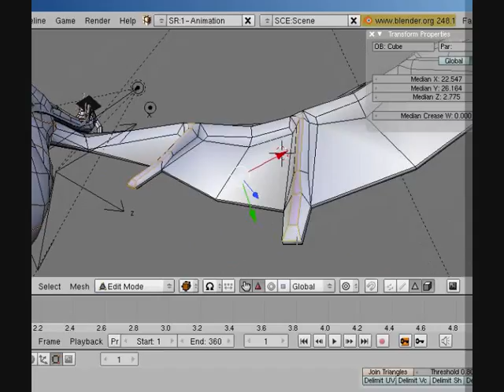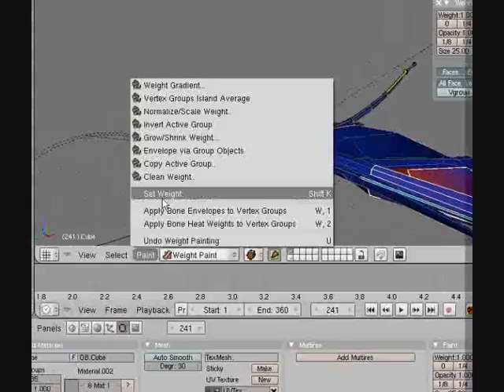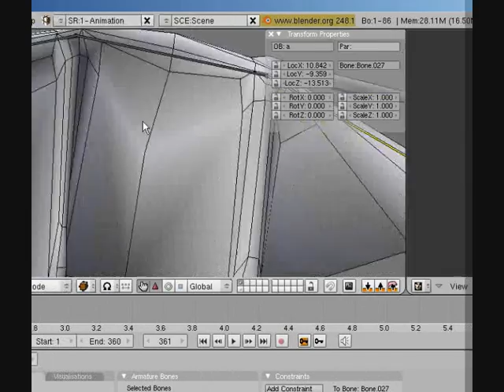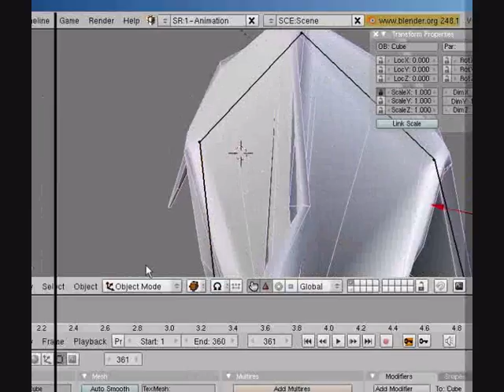Black Dragon - Modeling, Texturing, Rigging in Blender (WIP 76) Rigging the Wings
Black Dragon - Modeling, Texturing, Rigging in Blender (work in progress 76) rigging wings

Here is my black dragon design which I have modeled, textured and rigged in Blender from 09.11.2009 to 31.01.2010.

More details about the finished dragon model:

Animated Yes
Rigged Yes
Polygons 4,293
Vertices 4,448
Textures Yes
Materials Yes

Dragon animations:

Run Cycle
Walk Cycle
Idle Animation
Jump
Open Wings
Fly Animation

You can use this dragon free for non commercial or educational projects.

Available formats for this dragon:

3D Studio (.3ds) 627 KB
Autodesk FBX (.fbx) 2.2 MB
DXF (.dxf) 2.06 MB
X3D (.x3d) 1.04 MB
Agisoft Photoscan (.ply) 870 KB
Textures 10.7 MB

Dragon controls in Blender´s Game Engine:

W-key = walk forward
Left mouse button + W-key = run forward
S-Key = walk backward
W+A-key = walk to the left
W+D-key = walk to the right
Space = to spit fire
Middle mouse button = to open to the wings